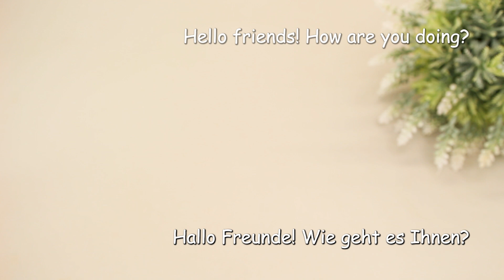Haferflocken-Grüntee-Smoothie! So einen leckeren und gesunden Smoothie haben Sie noch nie probiert